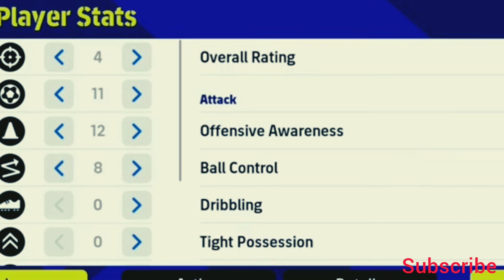70000 GP Only! Most Underrated AMF Standard Player In eFootball 2023 | Hidden Gems in eFootball 23 🔥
efotbal man
efootball mobile
efootball 2023
efootball pes
efootball 2023 mobile gameplay
pes 2023
pes mobile
pes 2023 mobile haaland
4114 formation
haaland gameplay
rising shot tutorial efootball 2023 mobile
raising shot tutorial pes mobile
efootball mobile rising shot
knuckle shot